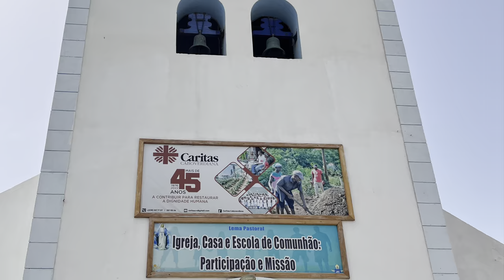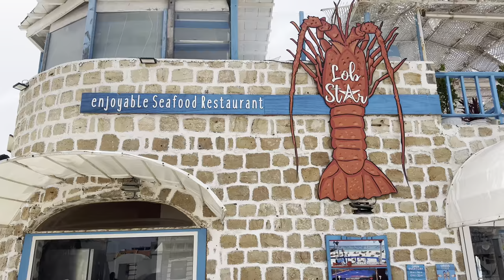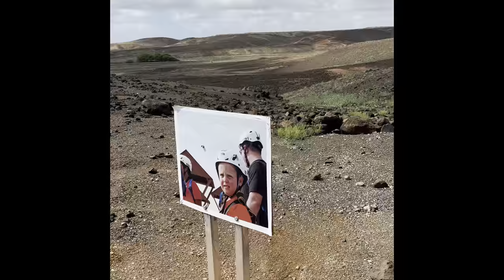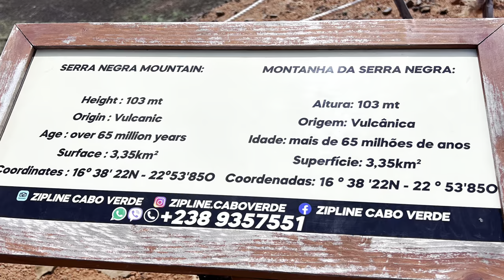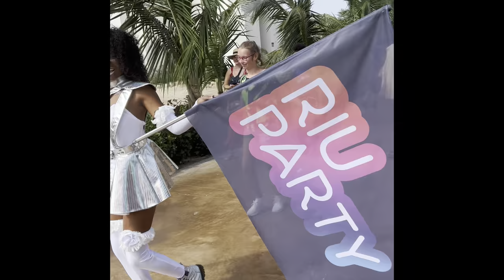Riu Palace Santa Maria. 27th Sept - Oct 05th 2022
Brilliant holiday here at this wonderful hotel in Sal